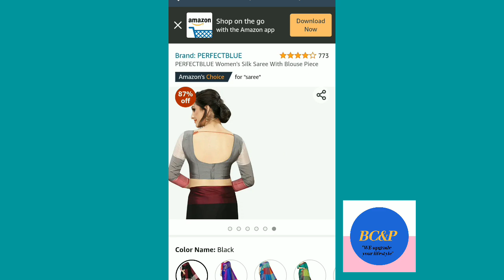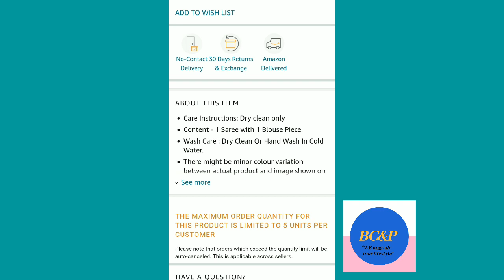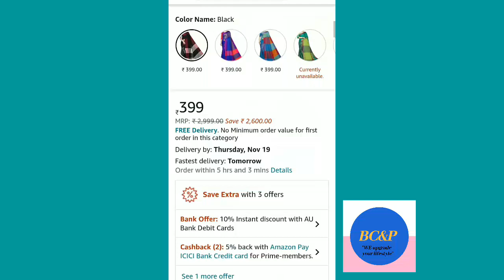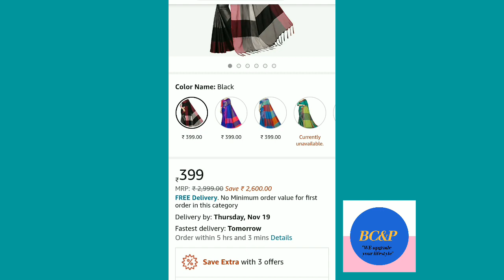WOMEN'S BRANDED SILK SAREE || सिल्क साड़ी पूजा wear || IN HINDI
About us:
''Don't forget to take our *Free Service"
             Our expert help you what to *wear according to your *Skin Tone and *Body Size.

So, Mail it as Soon as possible we will Reply you as Soon.

 jarico - island vlog

Our Management Department.

Video Creator - By prity and Sania mam

video editor - By Chandan sir

Manage and Marketing department-
By Vishal Vashishtha.